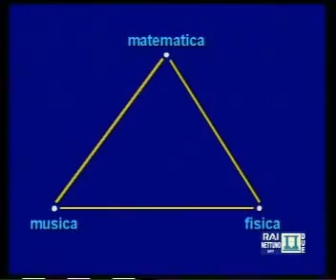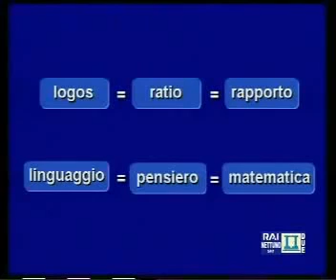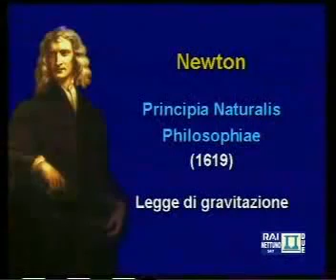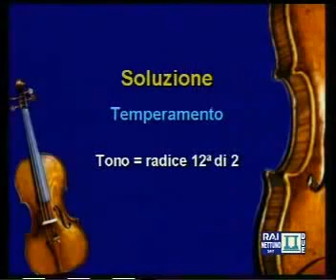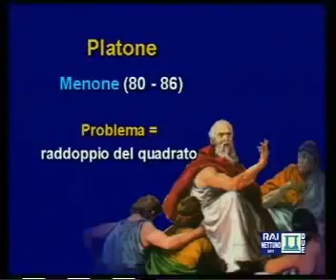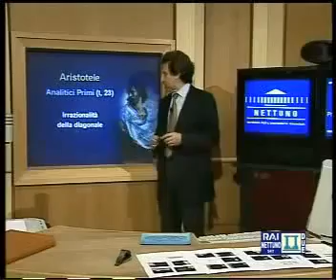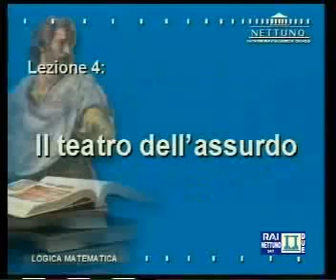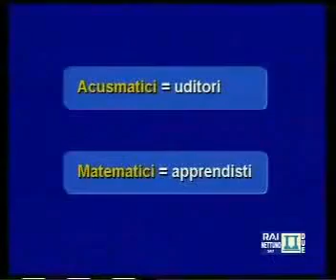Pitagora e la Matematica Greca - Logica Matematica Parte 4 / Nettuno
Pitagora
(in greco antico: Πυθαγόρας, Pythagóras; Samo, tra il 580 a.C. e il 570 a.C. – Metaponto, 495 a.C. circa) è stato un filosofo greco. Fu matematico, taumaturgo, astronomo, scienziato, politico e fondatore a Crotone di una delle più importanti scuole di pensiero dell'umanità, che prese da lui stesso il suo nome: la Scuola pitagorica.

Viene ricordato come fondatore storico della scuola a lui intitolata, nel cui ambito si svilupparono molte conoscenze, in particolare quelle matematiche e le sue applicazioni come il noto teorema di Pitagora. Il suo pensiero ha avuto enorme importanza per lo sviluppo della scienza occidentale, perché ha intuito per primo l'efficacia della matematica per descrivere il mondo. Le sue dottrine segnerebbero la nascita di una riflessione improntata all'amore per la conoscenza.
Indice